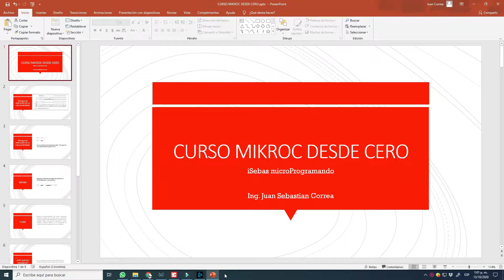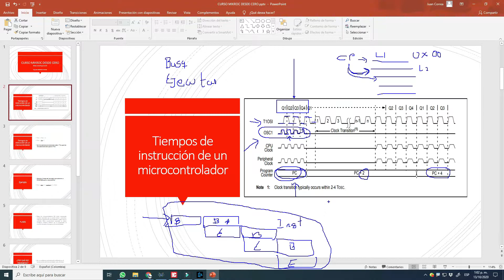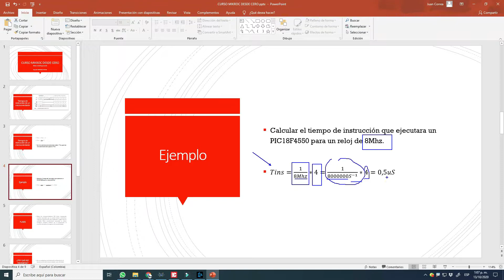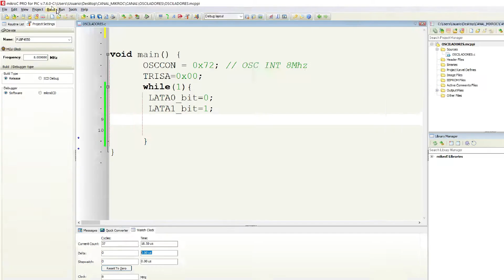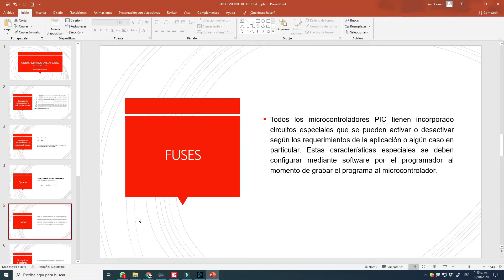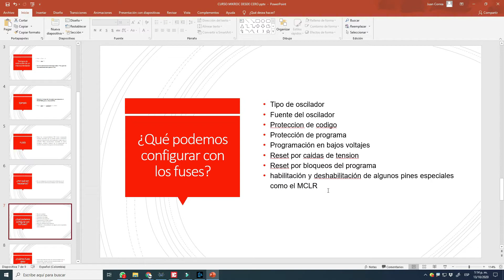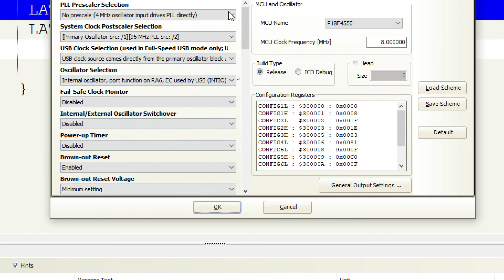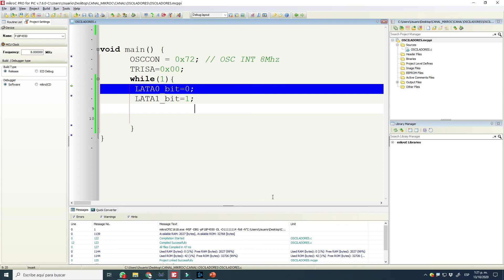MIKROC DESDE CERO - CONFIGURACION DE FUSES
En este video estudiaremos la utilidad y la importancia de configurar los fuses de un microcontrolador.